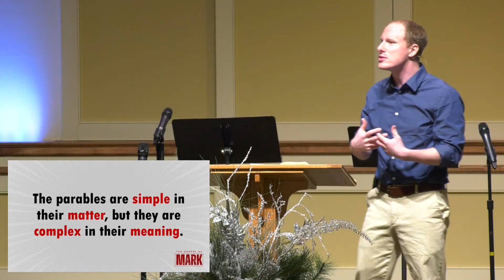Mark 4:1-20 | Pastor Adam Swift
Welcome! We're glad you've tuned in to our worship service.

If you have a prayer request, have questions about Jesus, want to know how you can get plugged in at Grace Church, or if you just want to say "hi", click here for our online connect card